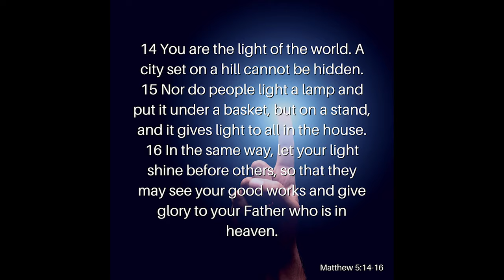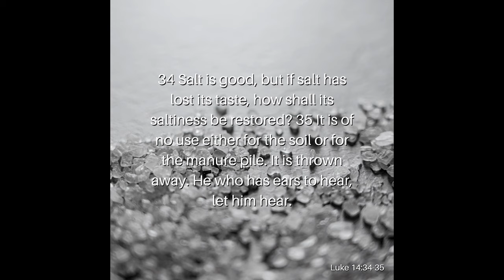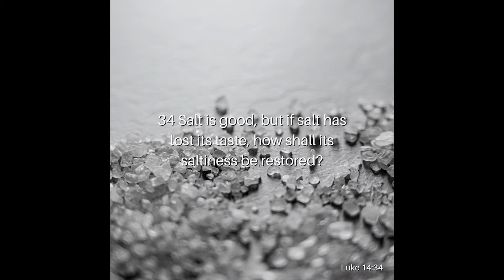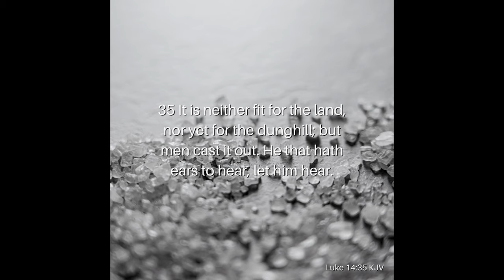Salt & Light: Be The Salt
Jesus told us to be the salt of the earth, but what does that mean? How can we be the salt of the earth? And if salt has lost its saltiness or taste, how can it be salty again? As Christians, shouldn’t we know how or what it means to be the salt of the earth? Join Reverend Kenny Yates as he explains Matthew 5:13 in his message, Be The Salt.

Verses Used:
Matthew 5:13-16
Luke 14:34-35
Romans 1:22